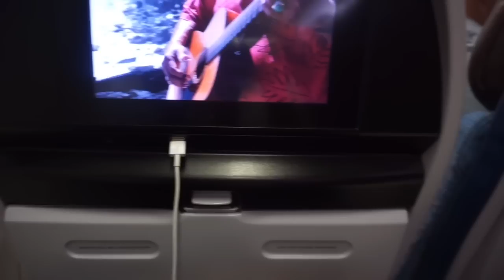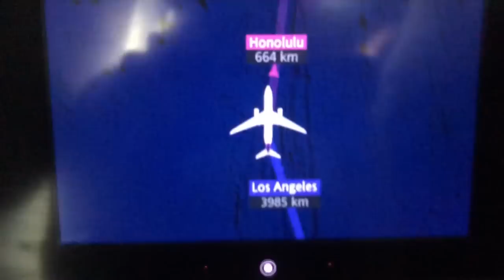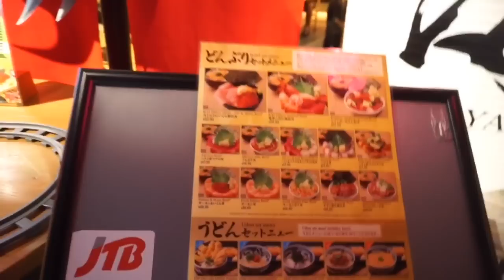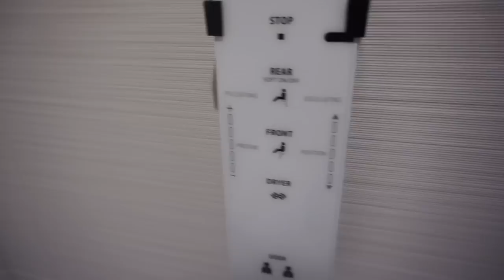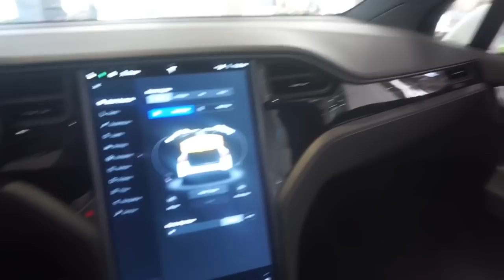HAWAII VLOG PT. 1- Hawaiian Airlines, Waikiki Beach, Hyatt Regency Waikiki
Hey guys! We are so excited to share our travel vlog to Oahu, Hawaii. We had a great time. We will be upload part 2 very soon! I hope you guys enjoy it!